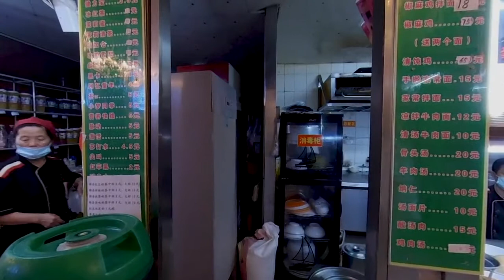Satisfying Relax Video vs Xinjiang 360º Dining with my Girlfriend Kaidi Continued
In This Video You Will See Satisfying Relax Video vs Xinjiang 360º  Dining with my Girlfriend Kaidi Continued.

**Turn on subtitles by clicking [CC]. Then select "2880s HD" under Quality (the little gear icon) and click on the video to move it and look around. **
This is the second part from my trip back in May 2021.

Links to channels and names of authors are presented below:
Naomi 'SexyCyborg' Wu